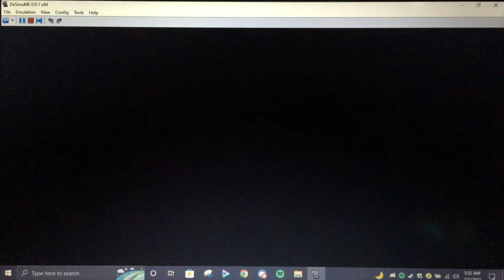Let's Play Super Mario 64 DS with Corang15, Episode 38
A remake of the Original with a Twist! it's not just Peach who needs to be saved but now, Mario Luigi AND Wario have all gotten themselves in trouble! It's up to Yoshi now to help save the Mushroom kingdom heroes as Bowser seems to have only gotten stronger in this edition of the 1996 Cult Classic.